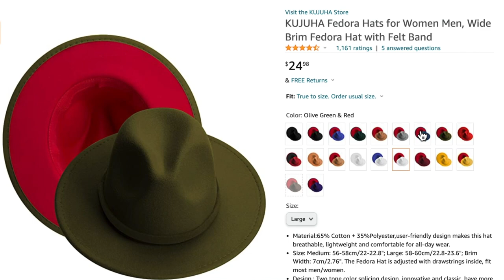AMAZON MIDSIZE FASHION 😍 3 CURVY MONOCHROMATIC LOOKS! Blue, Pink, White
Afro ponytail I am wearing in video (12 inch)
Another option (damn near the same pony; I have the 10-inch)

Monochrome BLUE! 💙
Satin Bodysuit 2-Piece Set
Another Satin Set Link (XXL available!)
Another Satin Set Link (short set only)
Deep Plunge Bra
Cape Robbin Chunky Block Heel

Monochrome PINK! 💖
Crop Top L
Bodycon Midi Skirt L
The Drop Square Toe Heels
Pink Purse

Monochrome WHITE! 🤍
Off-The-Shoulder Crop M
Palazzo Pants XL (should have gotten L - available in plus sizes!)
Clear Rhinestone Pointy Heel 9W
White Fedora L

Shoes!
Clear Rhinestone Pointy Heel

0:00 | Intro

F A V E   W I G   P R O D U C T S   ✨
▷ EBIN Wonder Lace Bond Adhesive Spray (yellow can)
▷ Elastic Band w/Velcro
▷ Foundation Stick (Black Radiance)
▷ Felicia Leatherwood Detangling Brush (the BEST)
▷ Got2Be Glue Gel
▷ Maybelline Fit Me Pressed Powder
▷ Rat Tail Comb
▷ Revlon Blow Dryer Brush
▷ Simply Stylin' Silicone Spray (for restoring synthetic wigs)

Love Always,
Gwladys